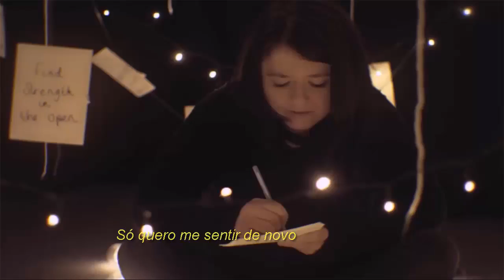DREAM STATE - NEW WAVES (LEGENDADO PT-BR) - Music Video